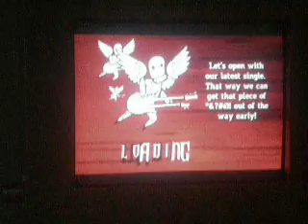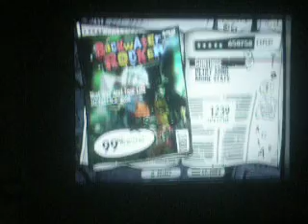GH3 - That was just your Life Standard Controller (-5)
I hate those fast chords before the solo they get me every time, anyway this score is my best score ever, i wonder if an FC will come my way hehe

Live Commentary: "IRELIA VS CAMILLE 7.23 PRESEASON 8